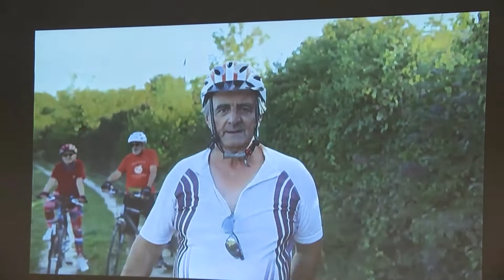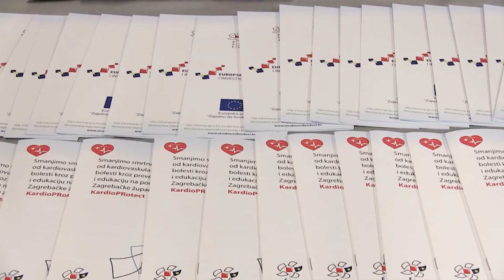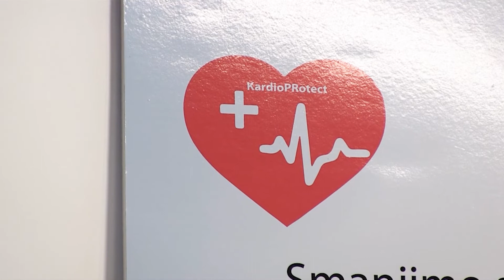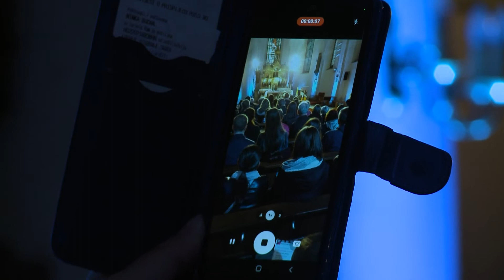Televizija Zapad - Zagrebački prsten 01.10.2022.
U Samoboru se održala konferencija za medije na kojoj je predstavljen novi sustav prikupljanja otpada.

U Ivanić-gradu održalo se predstavljanje početka provedbe projekta KardioPRotect. Radi se o projektu  „Smanjimo smrtnost od kardiovaskularnih bolesti kroz prevenciju i edukaciju na području Zagrebačke županije“.

Svečano je otvoren Samobor festival i 47. Samoborska glazbena jesen.

U Zelini se održala 8. Sjednica Gradskog vijeća Grada Sveti Ivan Zelina.